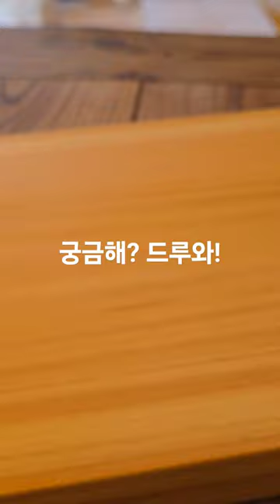편백도마만들었어요!